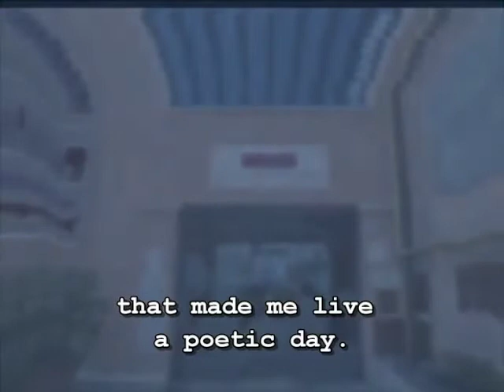Digital Story by Riccardo EU Diamond LLP project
Digital Story produced by Riccardo during the piloting led by the Civic Zoology Museum in Rome, Diamond project with the support of the EU commission